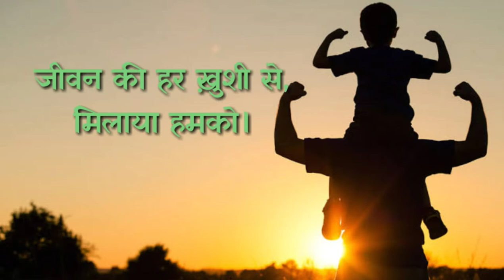Happy Father's Day | Father's day special status.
Hellow Dosto.

Entertainment videos By Only For You.

Happy Father's day status

Father's day status 2019